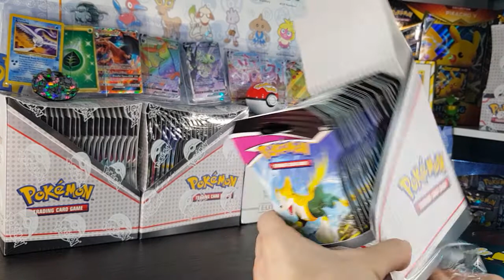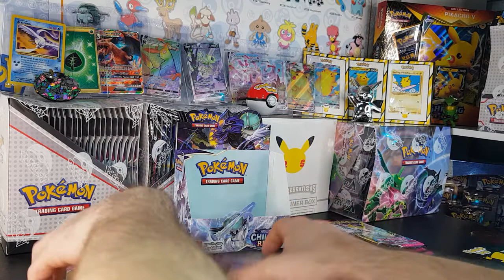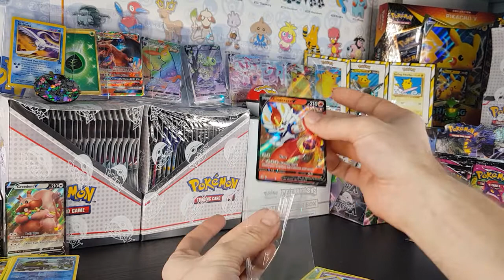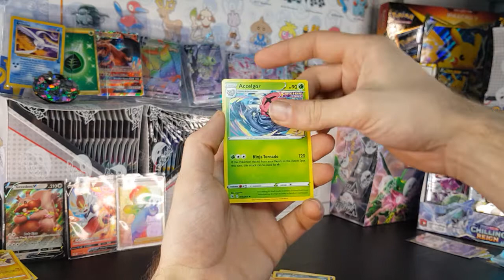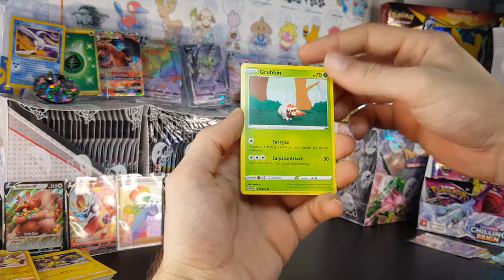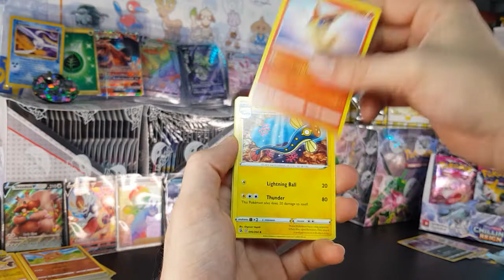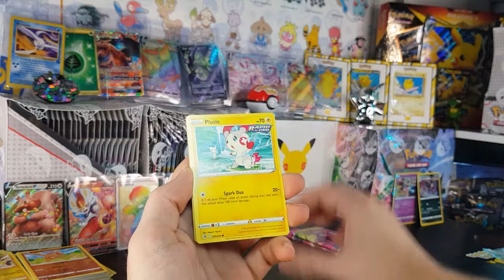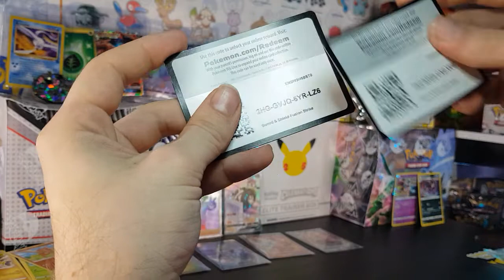Sealed Booster Box opened - Birthday Wishes & Gifts🙏❤ 🔥Fusion Strike🔥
Welcome back to another opening with ya guy Pokémanaic Packs, we're cracking into another Fusion Strike Booster box, But.. these cards arent destined for me.

*Entries end 21st Jan, Worldwide shipping*

(Attach a note of your YouTube ID incase you dont want your name shouted out, know I appreciate you from the deepest point of my heart❤)

P.S
HAPPY BIRTHDAY CUZ - I PRAY ITS A BEEN A BLESSED ONE, LETS GET ANOTHER 60 OF THEM🔥🙏❤💯